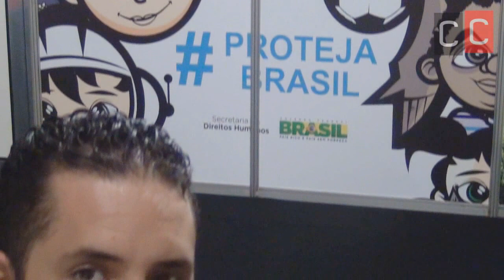Entrevista Arandu Arakuaa no FMDH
A ComCausa foi uma da instituições organizadoras do I Fórum Mundial de Direitos Humanos, que aconteceu em Brasília, em 2013.

Entre as atividades culturais propomos a banda Arandu Arakuaa, grupo mistura heavy metal - em suas vertentes mais extremas - com música folclórica brasileira, em especial de temas indígenas.

Depois da apresentação acústica fizemos uma pequena entrevista.

Acompanhe o portal Rock ComCausa e a página Rock ComCasa Facebook.

Parceria Feira Moderna Zine.

Entre em contato com a gente!
telefone
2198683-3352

comcausa.dh

comcausa.dh

Kwai
comcausa.dh